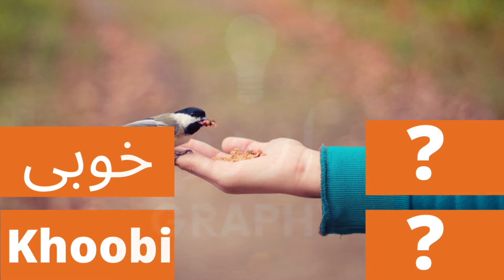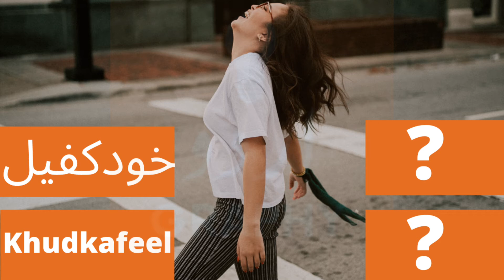Quiz Game | Urdu Hindi Word Meaning with Pictures | Urdu Vs Hindi Words | Episode 74 | Urdugraphy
Special thanks for providing photos on unsplash.com
Ravi Roshan
Hush Naidoo Jade Photography
Tai's Captures on
Vil Son
Sigmund
Duy Pham
Alexas Fotos
Robina Weermeijer
ga
Artist Studio
Tingey Injury Law Firm
Freddy G
Tiomothy Swope
Markus Spiske
Edgar Moran
JJ Jordan
Dariusz Sankowski
nega
Chris Hayashi
Roman Kraft
Shayna Take
Jon Tyson
Behnam Norouzi
Javardh
Thomas Ashlock
Elijah Hiett
Saad Chaudhry
Chauhan Moniz
Martin Widenka
Bannon Morrissy
Külli Kittus
Damir Spanic
Clay Banks
Hennie Stander
Jungwoo Hong
Katie Rainbow
henry perks
Pedro Lastra
Michael Jin
Ben White
History in HD
Marcos Paulo Prado
Jon Tyson
Japheth Mast
Phillips - Hostreviews.co.uk
Aziz Acharki
Christian Erfurt
Chris Lawton
Damir Spanic
Bernard Hermant
Ümit Yıldırım
Catalin Pop
Shane Rounce
Michael Dziedzic
GR Stocks
Markus Winkler
M.T ElGassier
Marco Oriolesi
bady abbas
Austin Ban
John Yunker
Wonderlane
Kyle Glenn
Martin Adams
Debashis RC Biswas
Zach Reiner
Jacob Bentzinger
Nick Fewings
Alexander Krivitskiy
abolfazl shaker
99.films
Max Wolfs
Ismael Paramo
Alexander Schimmeck
Nadin Mario
McCutcheon
Benyounes
Hulki Okan Tabak
Honey Yanibel Minaya Cruz
Derek Thomson
James Sullivan
Sebastian Unrau
Daniel Eledut
Jan Huber
Tom Winckels
USGS
christian buehner
Kate Macate
Tetiana SHYSHKINA
أخٌ‌في‌الله
Eduardo Flores
Issy Bailey
Brett Jordan
Muhammad Daudy
lucas Favre
Johannes Daleng
Cytonn Photography
Andre Mouton
Jason Rosewell
Vladislav Babienko
Arisa Chattasa
Jess Bailey
Sean D
Drahomír Posteby-Mach
Clayton Robbins
CHUTTERSNAP
Danie Franco
Sharon McCutcheon
Breanna Louise
Shail Sharma
Sigmund
Avatar of user Sigmund
Sigmund
Phuc H.
Greg Rosenke
David Clode
Scott Blake
Rinson Chory
Morgan Basham
Markus Spiske
Campaign Creators
AbsolutVision
Joshua Earle
Anna Kaminova
Leohoho
Artem Kniaz
sergey mikheev
Sammy Williams
Specna Arms
Nathan Dumlao
Salman Hossain Saif
Charles Deluvio
Barn Images
Sammy Williams
Nathan Dumlao
Samuel McGarrigle
Amol Tyagi
Khamkéo Vilaysing
giuseppe Peppe
Qingbao Meng
Anh Tuan To
Mick Haupt
Siddhesh Mangela
petr sidorov
Abishek
JJ Ying
Chris Curry
Cytonn Photography
Antenna
Towfiqu barbhuiya
Jeremy Ducray
Senad Palic
Angélica Echeverry
Jeffrey F Lin
Sigmund
Felix Koutchinski
Obie Fernandez
Jon Tyson
Sven Vahaja
Taylor Wilcox
ian dooley
Willian B
Fallon Michael
Markus Spiske
Devon Divine
hay s
Nick Fewings
Rousseau Karine
Ye Jinghan
Yoksel 🌿 Zok
delfina pan
Scott Webb
Kam Idris
Crystal
Jannik Kiel
Nathan Lindahl
The Ian
Zoe Holling
Henley Design Studio
CHUTTERSNAP
Dim Gunger
Raphael Nast
Saksham Gangwar
Sharon McCutcheon
lucas wesney
Gabriel Meinert
Ioana Cristiana
Thought Catalog
Kyle Glenn
Nada Hanifah
Luiz Rogério Nunes
Luís Eusébio
Sander Meyer
Fabian Gieske
Small Group Network
ABDALLA M
Taylor Vick
Brett Jordan
big.tiny.belly
Jill Heyer
Sharon McCutcheon
Erol Ahmed
Meriç Dağlı
Piotr Makowski
Francesco De Tommaso
Avinash Kumar
Gayatri Malhotra
SpaceX
Sigmund
Tarik Haiga
ahmad gunnaivi
Arisa Chattasa
Mohan Murugesan
Davide Cantelli
Delfino Barboza
Silvestre Leon
Amy Tran
David Pupaza
Luís Feliciano
Matt Collamer
Kelly Sikkema
TS Sergey
Sydney Sims
Callous Gee
The Nix Company
Mona Mok
Cytonn Photography